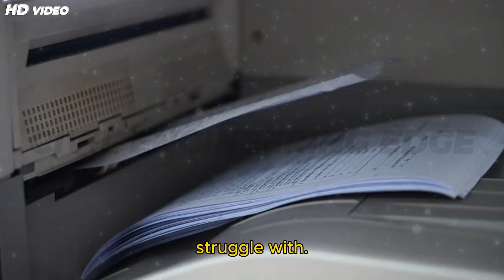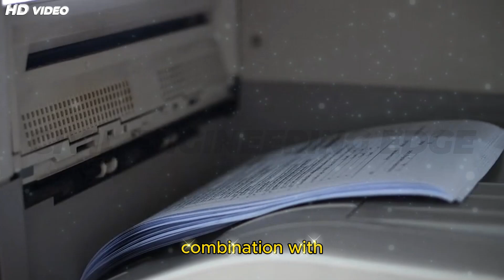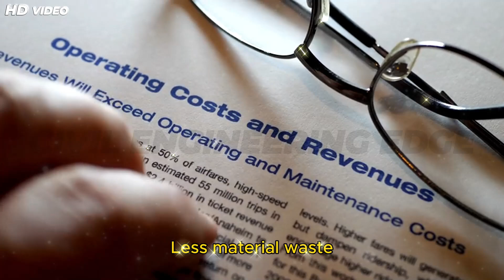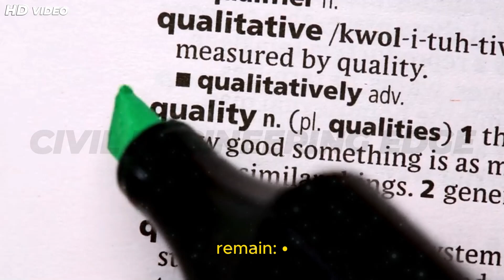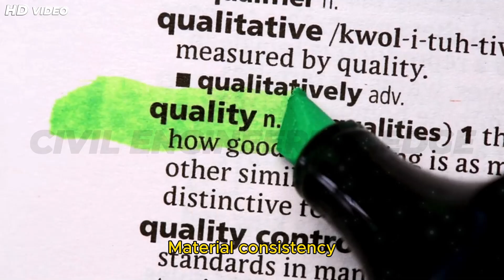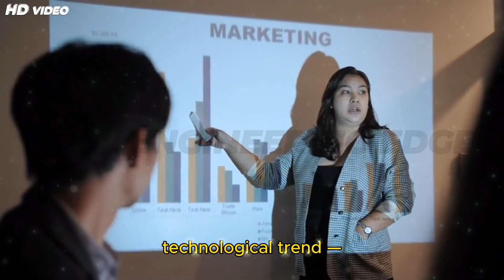🚧 3D Printing in Construction: How It Works and Why It’s the Future of Building 🏗!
Welcome to CIVIL ENGINEERING EDGE, your ultimate destination for mastering civil engineering concepts! I am also a Civil Engineer. Our channel offers high-quality educational content, covering topics such as structural design, construction techniques, surveying, building materials, project management, and more. Whether you're a student, professional, or enthusiast, we bring expert insights, tutorials, and real-world case studies to help you stay ahead in the field. Join us to enhance your knowledge and gain an edge in civil engineering.
In addition to the above, I am a Photographer, Digital Creator, and enthusiast of photography, particularly in wildlife and Bird Photography.
For a glimpse into our creative process, check out this video:
Welcome to a new era of construction! In this video, we explore how 3D printing is transforming the construction industry — from printing entire houses to reducing construction time, labour, and material costs. Discover the technology behind 3D concrete printers, different types of construction 3D printers, materials used, and the real-world benefits of this revolutionary approach.
Whether you’re a civil engineer, architecture student, builder, or just curious about future technologies, this video breaks down everything you need to know about 3D printed buildings and smart construction methods.

🔍 In this video, you’ll learn:
✅ What is 3D printing in construction?
✅ How construction 3D printers work
✅ Different types of 3D printing machines
✅ Materials used in 3D printed homes
✅ Key benefits & cost savings
✅ Challenges & opportunities
✅ Market size & industry trends

3D printing in construction
construction 3D printing
How 3D printing works in construction
future of construction
3D printed buildings
Additive manufacturing construction
Construction Technology 2025
Modern building techniques
3D concrete printing
3D house printing
3D printing architecture
innovative construction methods
building automation
Smart construction technologies
construction tech trends
sustainable construction
affordable housing solutions
next-gen construction
construction robotics
3D printing machines for construction